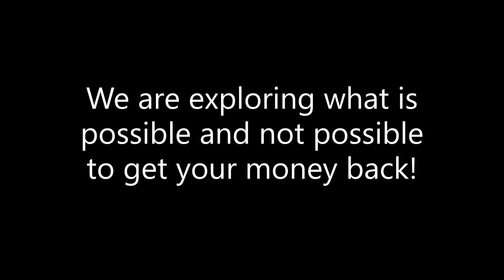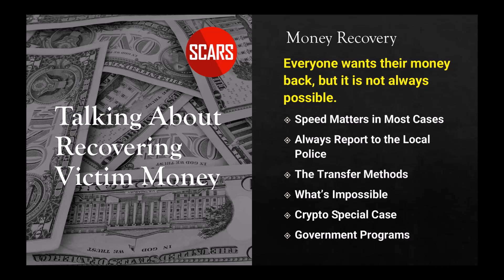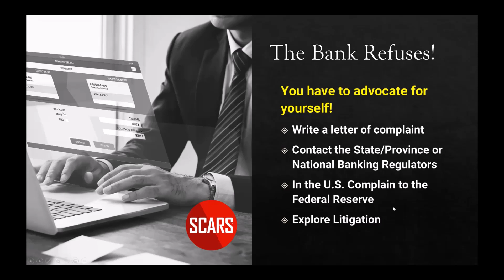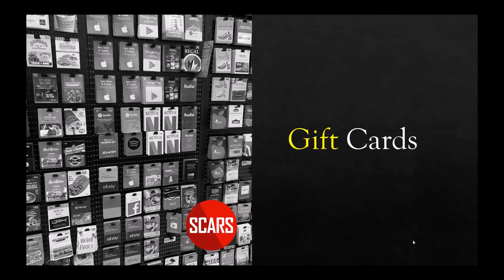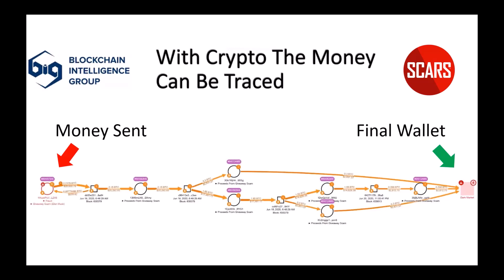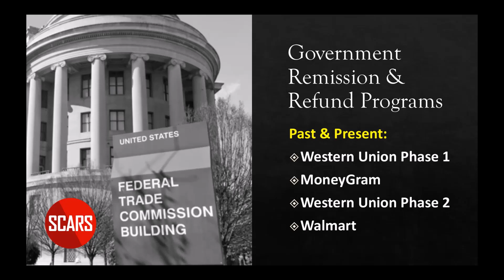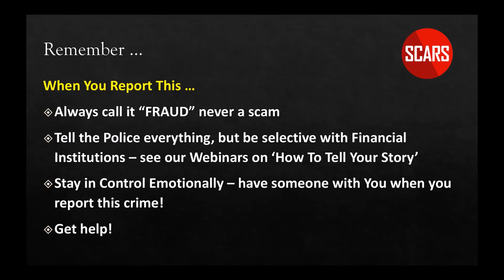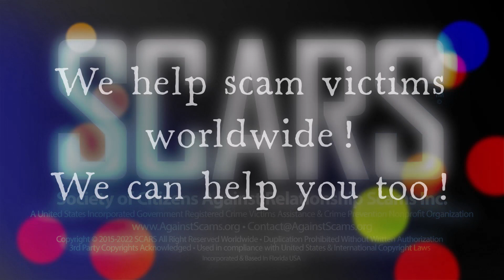SCARS Webinar: Money Recovery or Not?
In this edition of our SCARS Webinar Series, we talk about how scam victims can recover their money - from bank wire transfers, Western Union, Zelle, and Cryptocurrency.

Our purpose in this webinar is to explore various topics that affect the victims of these crimes, their families, and friends.

♦ There are now more options than ever to recover money
♦ Crypto transactions can often be recovered
♦ Of course, gift card transactions are still almost impossible

This is a serious conversation about very difficult topics.

Hosted by SCARS Directors: Debby Montgomery Johnson, and Tim McGuinness, Ph.D.